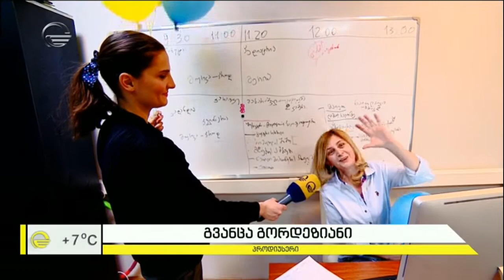იმიტომ, რომ დღეს იმედის დაბადების დღეა ❣